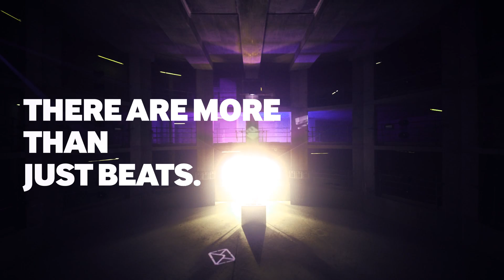Samsung LEVEL DJ